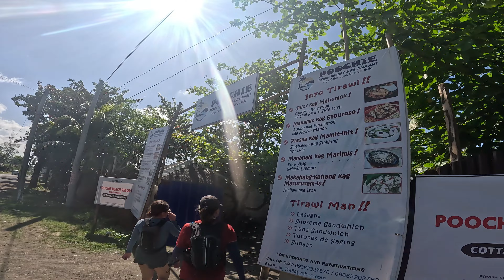Banile, Igbaras to Cabubugan, Guimbal Trail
Trail run with friends! We covered the following barangays:

(Igbaras) Banile - Lutungan - Calampitao (Guimbal) Calampitao - Nalundan - Cabubugan

After this 10km run we stopped by at Poochie Beach Resort in Cabubugan, Guimbal to have some shake, breakfast, coffee, lunch and of course a quick dip at the beach!